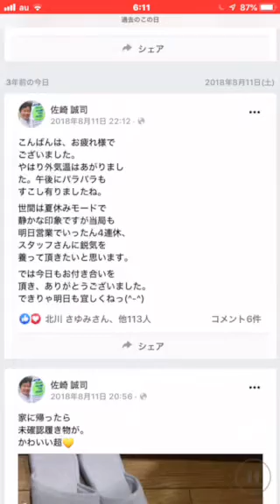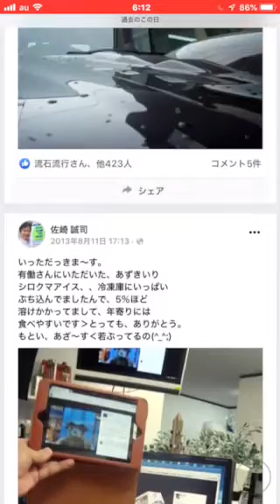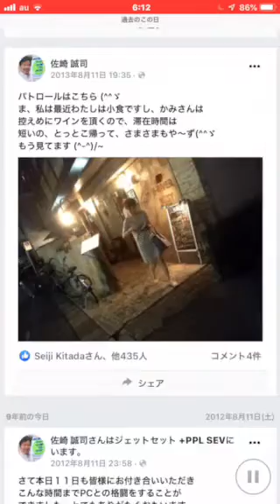おはようございます。八王子ジェットセットは本日8月11日水曜日から8月13日金曜日まで3連休となっております。どうぞよろしくお願いいたします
八王子のレカロシート販売店
シートエキスパートショップJETSETは
本日8月11水曜日から来たる金曜日8月
13日までは3連休となっております
どうぞGoogleなどでJETSETレカロなどと
検索をしていただいてJETSETのサイトに
記されている営業カレンダーや
問い合わせボタンなどをご利用いただき
お休みの間のアクセスはそちらから
お願いをいたします。

所在地
東京都八王子市
横川町81-21